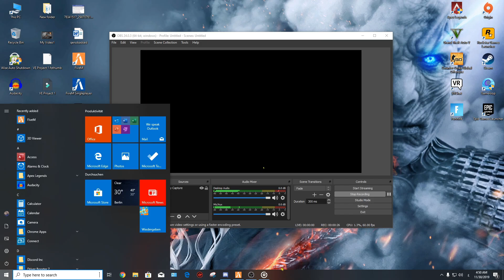GTA V الدكتور الشرير 2 سيرفر BLACK OUT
الجزء الاول بيض عشان هيك بينزل متأخر

خطف المواطنين وتخديرهم سيريفر بلاك اوت